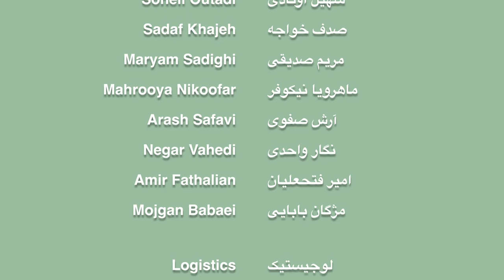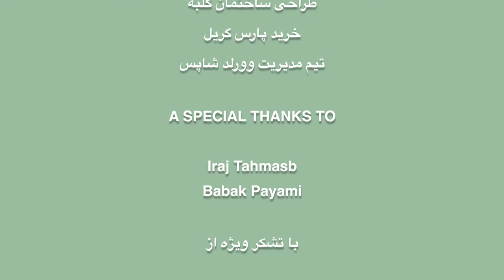Episode 7: Yalda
Zalzalak experiences Yalda in the Tirgan House for the very first time!

Director - Amir G'Nia
Writer - Afsaneh Zamani
Puppeteer & Voice Actor - Afsaneh Zamani
Puppet Maker - Sara Ahmadieh Rad
Actors - Anahita Nayebi, Soheil Outadi
Workshop Presenter - Romina Payami
Film & Lighting - Amir G'Nia
Sound Recordists - Rouzbe Sharbaf
Production Manager - Rouzbe Sharbaf
Production assistant - Shiva Shahab, Sara Khajeh, Aman Afkham Ebrahimi
Production Design - Sadaf Khajeh, Soheil Outadi, Maryam Sadighi
Editing / Sound Design - Hooman Shamsaei, Romina Payami
Theme Music - Hooman Shamsaei
Title Animations - Kajart Studio
Programing Director - Maryam Eskandari
Programing Team - Soheil Outadi, Sadaf Khajeh, Maryam Sadighi, Mahrooya Nikoofar, Arash Safavi, Negar Vahedi, Amir Fathalian, Mojgan Babaei
Logistics - Sara Khajeh
Fundraising - Jessica Singh
Volunteers - Negin Bakhtiari, Shiva Shahab, Mohammad Kazemi, Nasrin Javadi, Smriti Shekar, Damun Badiei, Mahyar Zadshir, Sara Khajeh & Aman Afkham Ebrahimi
Marketing & PR – Nastaran AlQaddoumi &Amir Fathalian
A Special Thanks to - Iraj Tahmasb & Babak Payami
Thank you for your support!
Hooshang Shans
Kolbeh Building Design
Pars Grill Takeout
"World Shops" Management

Episodes Segment from Iran: Reyhaneh Jamali Hanjani, Fatemeh Khodaabandeloo, Ehsan Saamaanimanesh
Grant - United Way, Government Of Canada